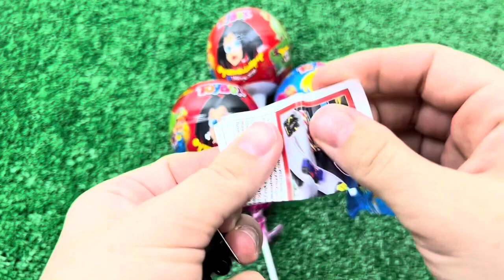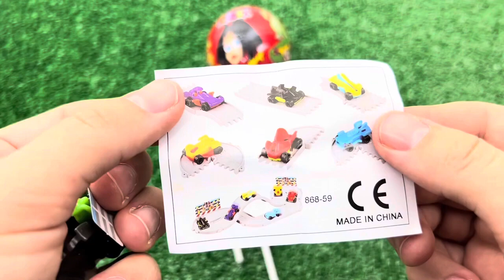Red VS Blue Food Dessert Mukbang 빨간색 파란색 디저트 먹방 DUBYBUBA 도나 CANDY